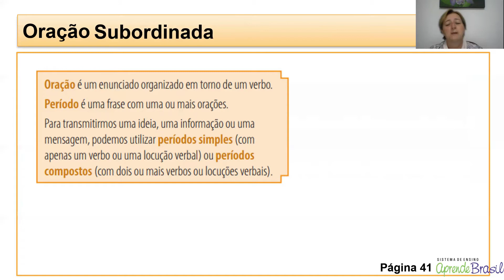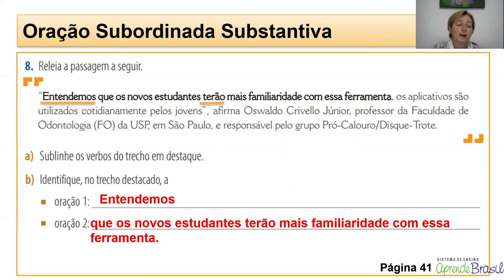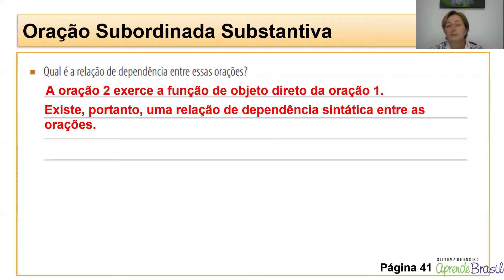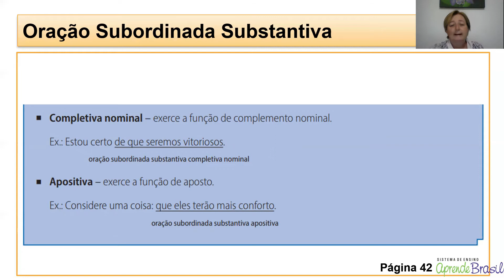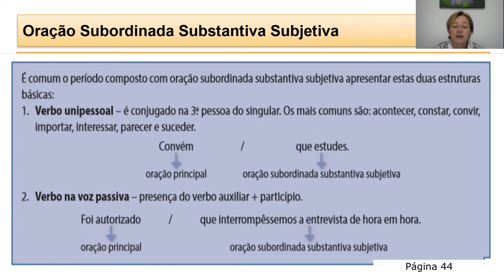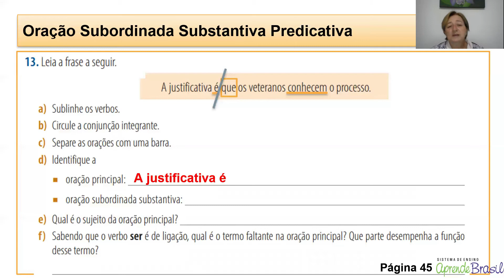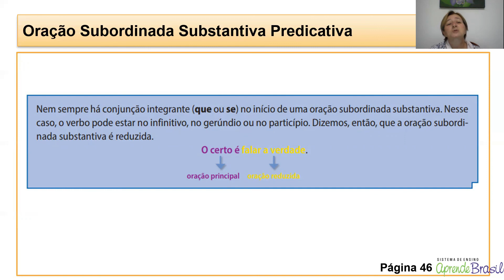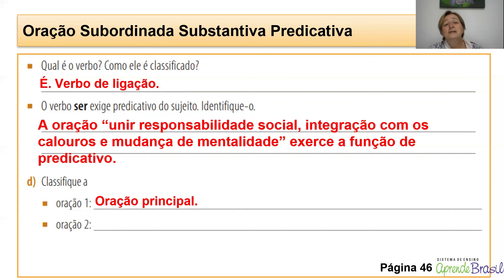9º ano – Língua Portuguesa – Vol. 3 – Cap 6 – Aula 18 – Oração Subordinada Substantiva